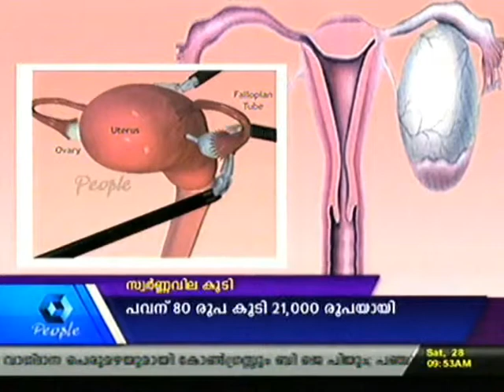Laparoscopic Hysterectomy Dr.Ajitha 0.flv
Kairali people Tv Show Taits ,The Art of Innovative Treatment .Laparoscopic  Hysterectomy Dr.Ajitha